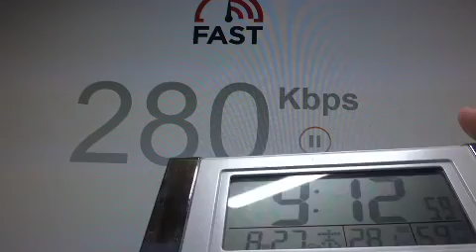月額5533円払って1Mbps以下の速度！T-net240 多摩ケーブルネットワークの回線速度がクソ鬼畜過ぎる2020年8月27日JCOM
あまりにも遅すぎるので、最新ドラレコ動画がアップロード失敗しまくりでアップ出来ません。
この元動画は4MBファイルなので、なんとかアップロード出来ました。
最高速度240Mbps/s出るって、どんな状況だよ？？

苦肉の策ですが、今の【T-net240（240Mbps）】と言うプランを変更して、
たった200円安くなってる【T-net43(43Mbps)】と言うプランに明日変更します。
MAX43Mbpsだったら、実測は10Mbps行けば良い方なんだろうな～。

これな。

クソ多摩ケーブルネットワークのリアル速度測定プレイリスト↓